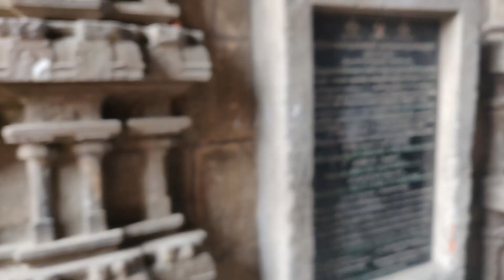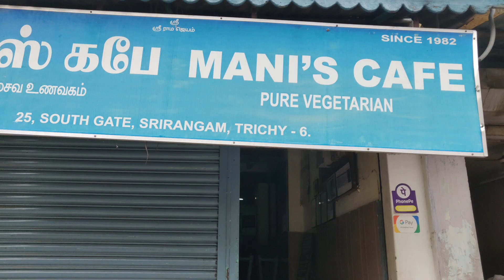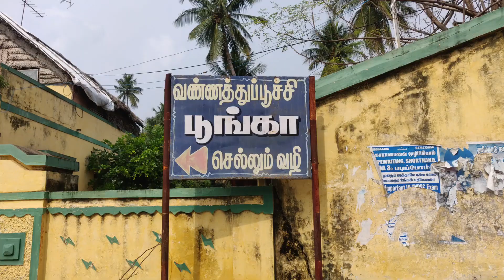IN STREET OF SRIRANGAM | TRAVEL VLOG | TRICHY | MADDY'S FLICKS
In this vlog we are going to travel in streets of Srirangam and explore it ...

For contact and Collab :-